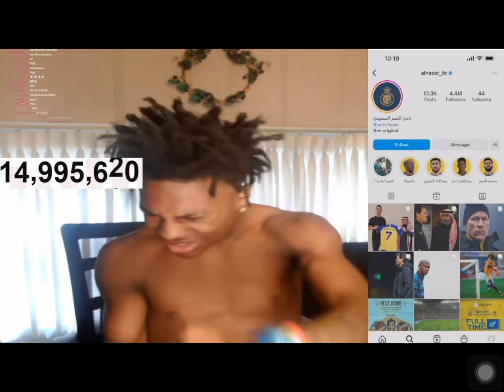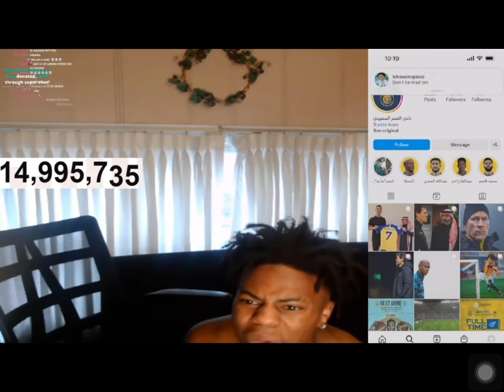iShowSpeed Reacts to Ronaldo new team🤣😂